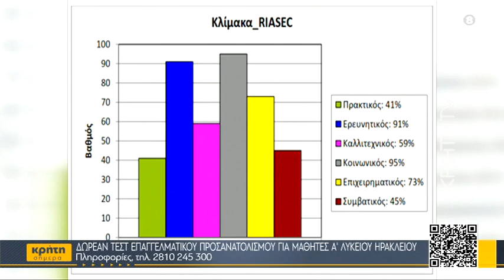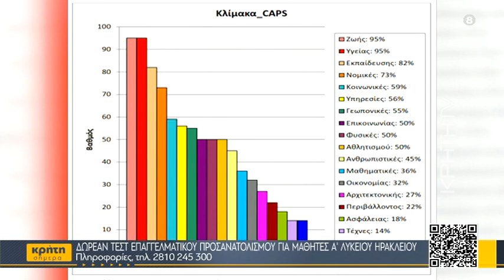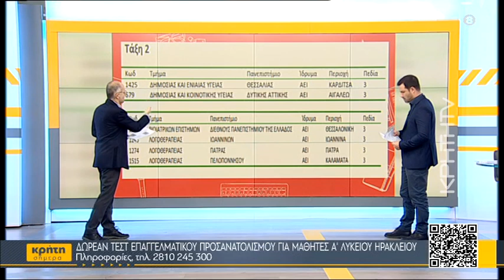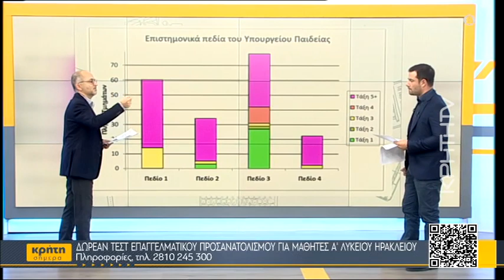Φροντιστήρια Πουκαμισάς: Ημέρες Καριέρας 2022 στις 19 & 20 Φεβρουαρίου